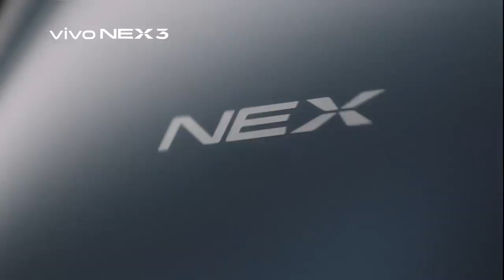生日成屠杀同学血腥日 加州亚裔青年返校枪杀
美国再发生校园枪击案！加利福尼亚一名16岁的亚裔高中生在生日当天，拿着枪回到自己的学校扫射学生，造成2死3伤，年龄最小只有14岁。枪手作案后往头部自轰，情况危殆。